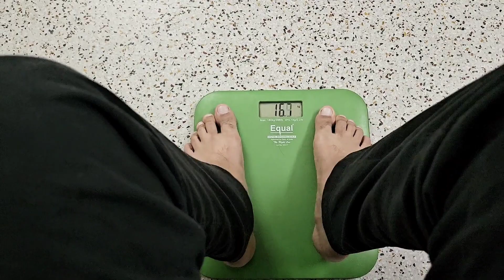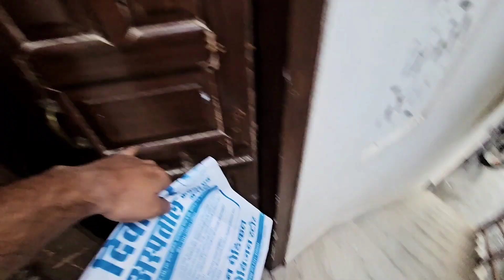Boiled Food khana Pad Raha Hai 🤮